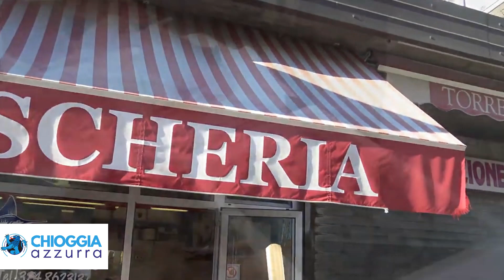ANCHE NEL GOLFO DI NAPOLI DI METTE AL BANDO IL POLISTIROLO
Anche nel Golfo di Napoli si è detto basta alle cassette di polistirolo per lo stoccaggio del pesce.
Queste saranno sostituite da contenitori ecosostenibili dotati di microchip che garantiranno un trasporto ottimale del pesce.
Il comune di Pozzuoli grazie ai PO FEAMP ha ottenuto dalla Regione Campania un finanziamento di 324mila euro.
In sinergia col comune di Procida introdurrà le nuove cassette che, grazie al microchip, potranno essere tracciate e con le quali si abbatterrà l’inquinamento da polistirolo.
Le nuove casse sono lavabili e riutilizzabili per moltissime volte. Un po’ di lavoro in più per salvaguardare l’ambiente, un cambiamento che sembra piccolo ma di cui si noteranno i benefici.
A Chioggia il tema cassette di plastica e l’esigenza di dire stop all’inquinamento da polistirolo è molto sentito dalla marineria che da anni cerca di risolverlo. In prima fila l’armatore Elio Dall’Acqua che ne sta parlando da anni cercando di dare il proprio contributo per trovare una soluzione